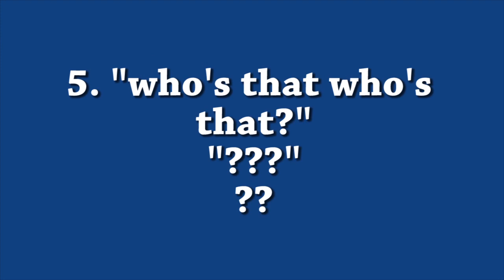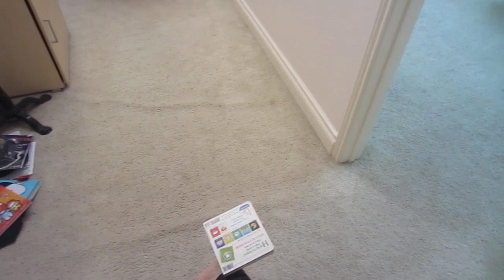SOME FUN SIBLING VIDEOS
made some fun videos while I was hanging out with my little brother and little sister!